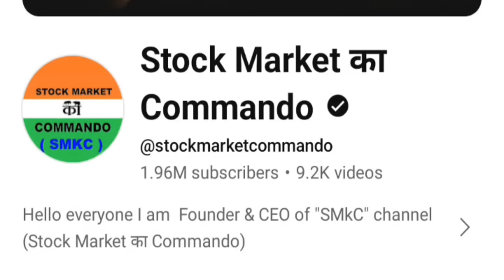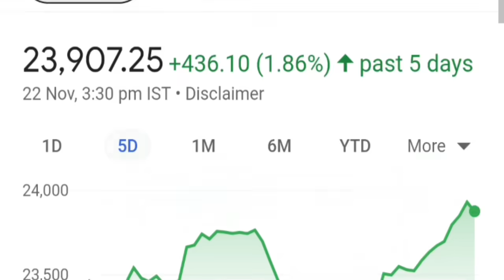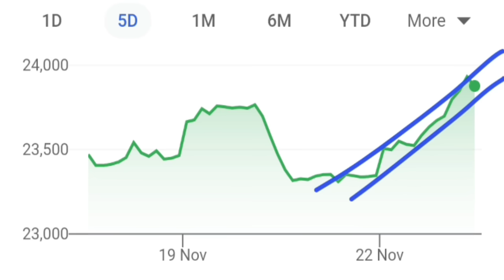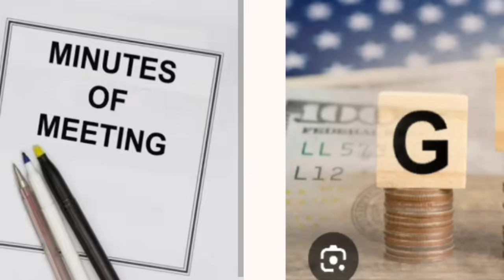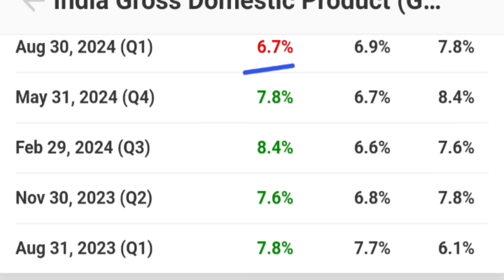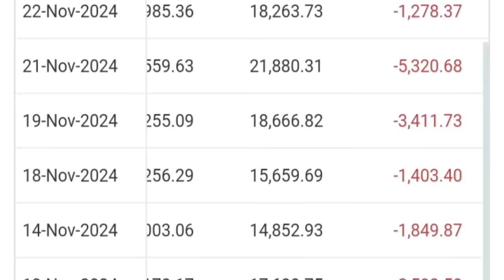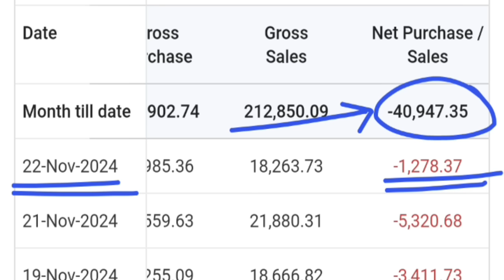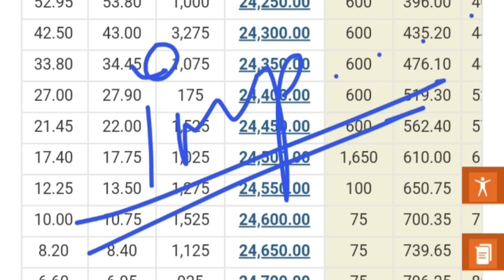तैयार हो जाओ🔥😮| Stock Market में बदलाव, बाजार का पासा पलटेगा🔴 dalal street week ahead nifty Election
This video is intended solely for educational and learning purposes.
 We have no intention of involving clients in any trading or investing activities
                  it's important  to clarify that we are not registered with
                         SEBI ( Securities and Exchange Board of India ).
We Strongly advise you to consult with a qualified financial advisor before
         making any financial decisions. Seeking guidance from a financial
        professional can help you make well informed choices that align
                    with your specific financial circumstances and goals.
    WE DO NO INTENT TO INDUCE CLIENT IN ANY TRADING INVESTING ACTIVITY.

      Investment in securities ( mutual fund & stock market ) are subject to
      market  risk, read all the related documents carefully before investing.

ty :)

topic covered :

Indian stock market today
Stock market timings
Nifty bank share price
Nifty India
Bank Nifty
Nifty 50 chart
GIFT Nifty
Nifty 50 prediction today
Nifty 50 chart live
Nifty prediction for tomorrow by experts
smkc
crudeoil
nifty
election
clsa on india
moodys on india
sebi rules
sebi
fiis
fiis data
fiis diis
fiis diis data
diis
Moody's says Indian economy in sweet spot forecasts 7.2% growth in 2024
Foreign Institutional Investor
ndia to clock 7.2% growth in 2024: Moody's
Moody’s sees Indian economy in ‘sweet spot’ predicts GDP to grow at 7.2% in 2024
India in a sweet spot Moody's report highlights
CLSA reverses tactical shift from India to China says this on Dragon Tiger & Trump 2.0
CLSA ups India bets trims China allocation
Trump 2.0 Impact CLSA Reverses On China To Go Overweight On India
SEBI announces measures to strengthen equity index derivatives framework, hikes contract size, rationalises holding periods
SEBI F&O Framework: Upfront Premium Collection, Position Monitoring, And Expiry Day Reforms Introduced
Sebi announces 6-step framework to get Indians rid of F&O addiction
Sebi tightens F&O framework to curb speculative trading
Sebi Unveils Enhanced Stress Testing Methodologies for Equity Derivatives Segment
NSE SEBI
SEBI share price
SEBI chairman
SEBI wikipedia
SEBI login
SEBI full form
Sebi news today Live nse
Share market Sebi News
SEBI News Today in Hindi
Sebi news today time
SEBI new rules
Sebi Press Release
SEBI Notification
SEBI consultation paper
Sebi future options news today
Sebi futures and options pdf
New SEBI rules for option trading 2024
SEBI new rules for F&O trading
SEBI F&O report 2024
SEBI new rules for option trading
SEBI consultation paper on F&O
SEBI New rules for F&O Trading in Hindi
Sebi paper on options trading
SEBI new rules Today
Sebi latest news supreme court
SEBI Latest News on mutual fund
SEBI new rules 2024
Sebi Press Release
Sebi latest news in tamil
Sebi latest news on f&o nse
sebi futures and options new rules
tax
tax news
tax on stock market income
tax on share market income
future and option news
future and option latest news
future and option tax news
future and option budget tax news
future and option
f&o
derivatives
taxation
30% tax on future and option
smkc
stt
stt stock market
stt share market
traders
trading
trade
investing
invest
investment
budget
budget news
budget latest news
SMKC
sebi on f&o trading
sebi new rules on future and option
sebi f&o news
sebi future option news
sebi future option latest news
sebi future option new rules
sebi future option
electionn
election news
election latest news
election update
election news update
election maharashtra
election results
election result
election result impact on stock market
election result impact on share market
election 2024
election exit poll
maharashtra election exit poll
election stocks
election shares
nifty
stock market
share market
smkc
nifty rally news
why stock market rally today
modi
bjp
congress

ty :)